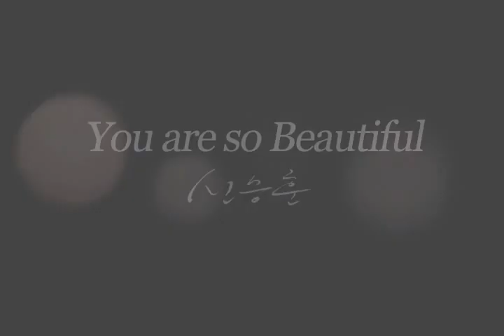27 Shin Seung Hun You Are So Beautifu